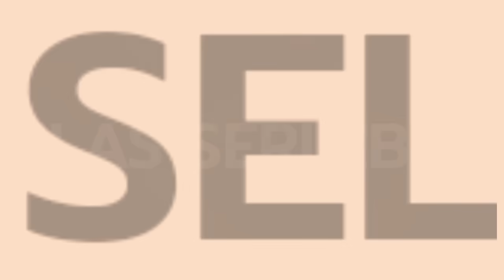TRENDING - Ruben Onsu Murka Saat Sarwendah Ngaku Sering Lakukan Ini Dengan Betrand Setiap Rumah Sepi